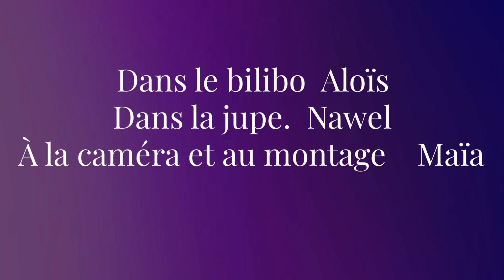Tourne (Court-métrage) - Kino Arédien 2023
Court-métrage réalisé durant la 2eme édition du Kinokabaret Arédien, weekend du 18 au 21 mai 2023 à Saint-Yrieix-la-Perche.